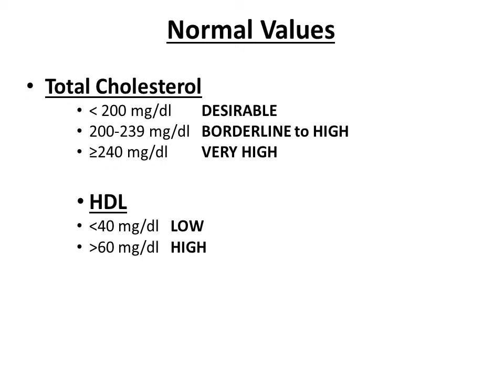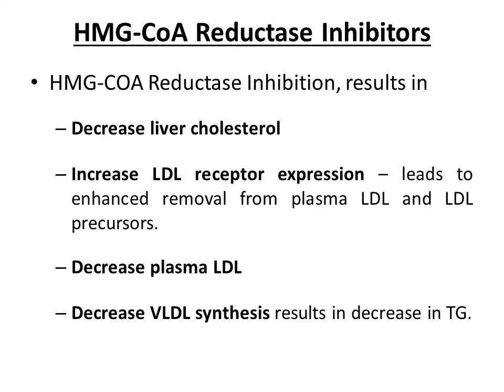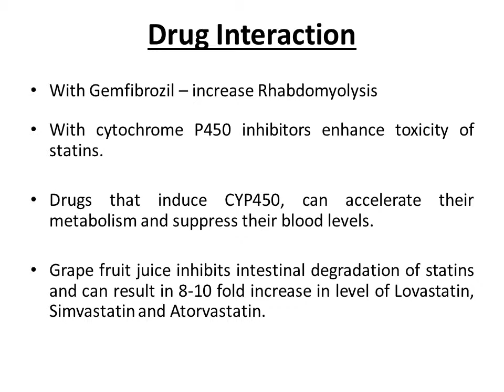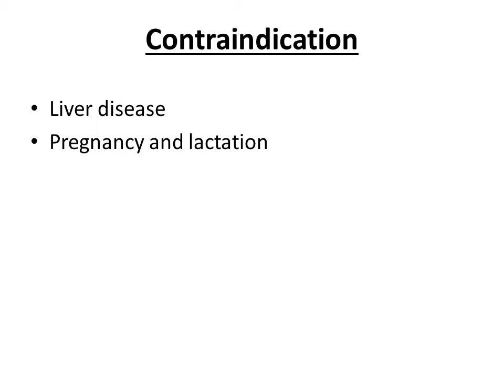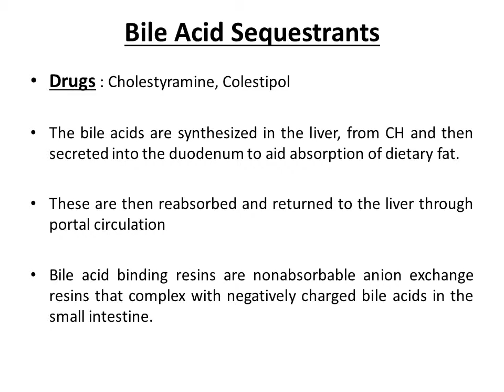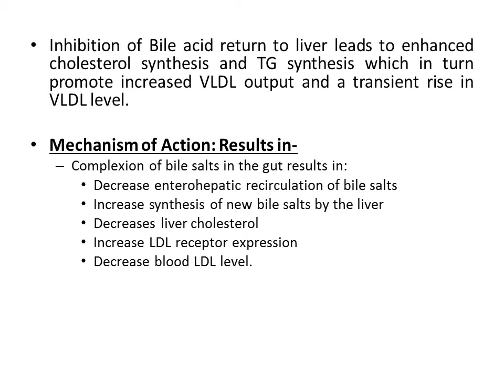Hypolipidaemic Drugs I